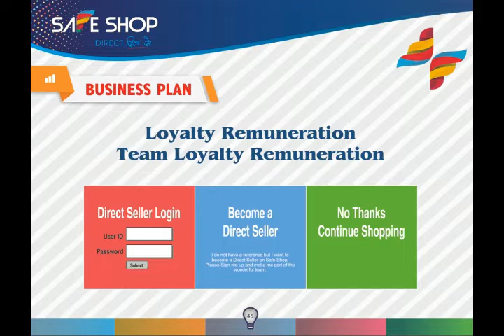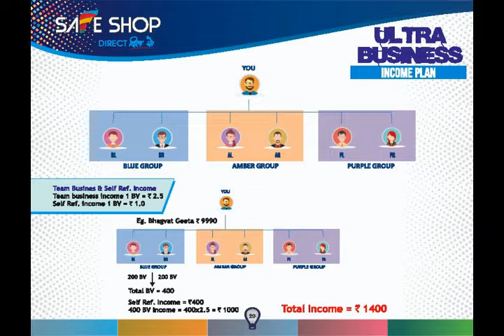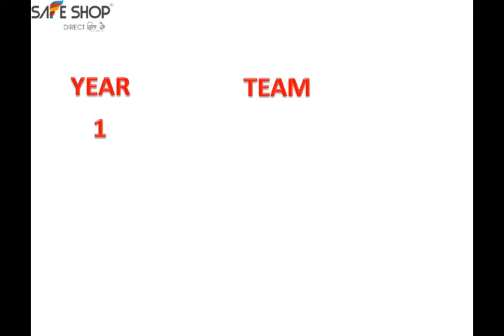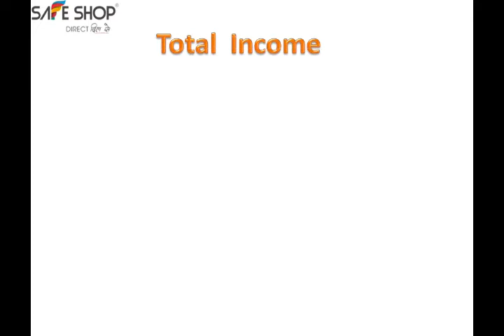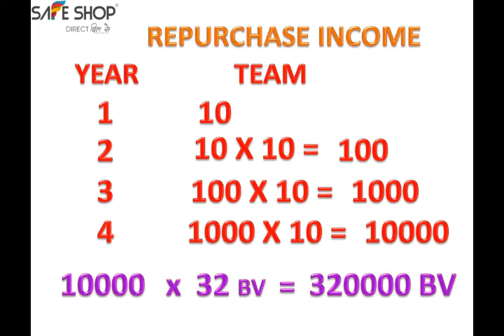Safe Shop - One to one Plan in Just 10 min - 2020 new plan with Repurchase Income